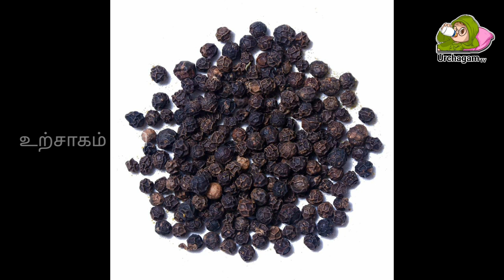நாளை மிகவும் அற்புதமான நாள் ! 27 மிளகை வைத்து பூஜை செய்தால் ! நடக்கும் ஆச்சரியம் என்ன தெரியுமா ?